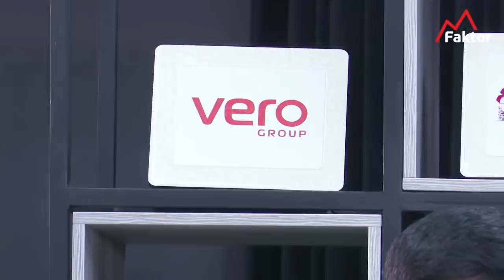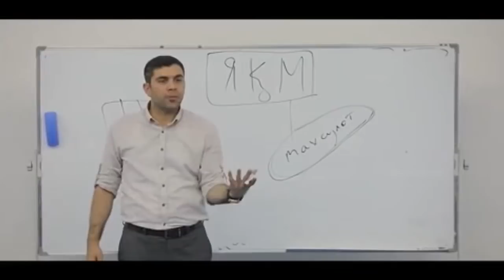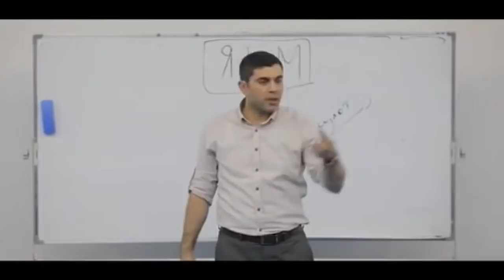Ishlab chiqarish va sotuvdagi xatolar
Ushbu video orqali:
00:00 Kirish
01:02 Sherzod Qayumov kim va Fratelli Casa qanday tashkil topgan?
02:44 Tekstil biznesiga kirishda qanday muammolar duch kelingan?
04:35 Tekstil biznesiga qancha mablag' bilan kirsa bo'ladi?
06:56 Ishlab chiqarishda qanday muammolar bor?
13:40 Savdoda nimaga e'tibor qaratish kerak?
16:18 Onlayn savdoga o'tish
21:30 O'zbekistonda tekstil biznesida raqobatchilar kimlar?
26:48 Pandemiya Fratelli Casa ga qanday ta'sir o'tkazdi?
30:36 Chet davlatlariga yetkazib berish xizmati mavjudmi?
31:12 Sotilmay qolib ketgan mahsulotlar nima qilinadi?
34:44 Bu biznesdan chiqish niyati ham bo'lganmi?
38:30 Biznesdagi eng katta xato nima bo'lgan va bu vaziyatdan qanday chiqish mumkin?
40:38 Biznesda aka-ukalar qanday munosabatda?
45:30 Materillar qayerdan olinadi?
46:23 Atelyelarga bo'lgan munosabat qanday?
52:30 Fratelli Casa reklamasi tarixi qanday?
53:32 Fratelli Casa yaratilishida qanday konsalting xizmatlaridan foydalanilgan?
55:10 Shveli forniturani asosan qayerdan topsa bo'ladi?
56:47 Mijozni ishlab chiqarshni boshlashdan oldin topgan yaxshimi yoki keyin?
58:08 Paxta muammosi va xomashyo yetishmovchilikka munosabat qanday?
59:41 Fratelli Casa chet davlarida filyallarini ochish niyat bormi?
1:01:42 Onlyn savdoning afzalliklari va kamchiliklari  qanday?
1:05:12 Onlayn savdoni rivojlantirish uchun qanday rejalar bor?
1:07:12 Chet elda o'zbek milliy kiyimlariga talab qanday?
1:10:18 Kelajakdagi rejalar qanday?
1:13:43 Praktikum tadbiri haqida
1:15:11 Xulosa
Shu kabi savollarga javob olishingiz mumkin